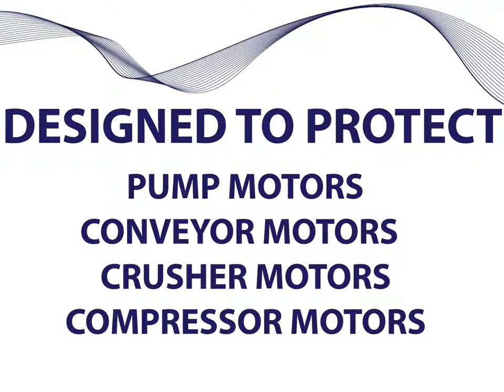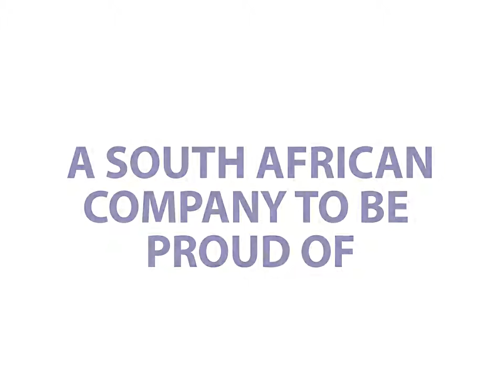NewElec KD Motor Protection Relay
KD Series Relays
A comprehensive low voltage electronic motor protection relay encompassing new and unique features. Designed for conveyor, compressor, crusher, fan and pump motor protection, these relays boast a wide range of user-selectable protection features. Easy to setup via a man-to-machine interface or via computer with free setup software, the user selectable settings are a pleasure to work with. Thermal overload, earth insulation lockout, earth leakage and short-circuit protection, along with frequency and power factor measurement, are just some features which, combined with the 2 000 event records and 60 last fault records, make this a world class protection relay.
Power Measurement (Real and Apparent) provide real time power utilisation monitoring, as well as power consumption monitoring over extended periods. All features and information can be accessed through an external Profibus communication unit.
Accessories include a door-mounted KD-FLED unit for indication, a Remote Programming Unit (RDU-420) and a portable MMI unit with infrared link.